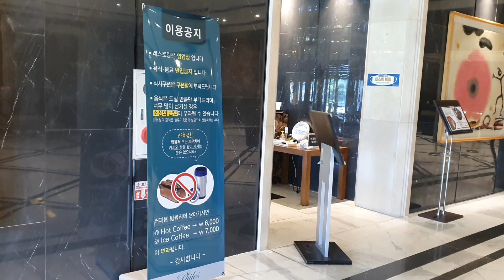골프장 한식뷔페 끝판왕!!!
안녕하세요 박이사 입니다.
오늘은 포천에 위치한 아주 풍경이 아름다운
골프장 필로스CC 다녀왔습니다.
이 곳에 아주 기가 막힌 한식뷔페가 있어서
소개 시켜드립니다!!

[가게정보]
필로스GC
경기도 포천시 일동면 운악청계로 1507